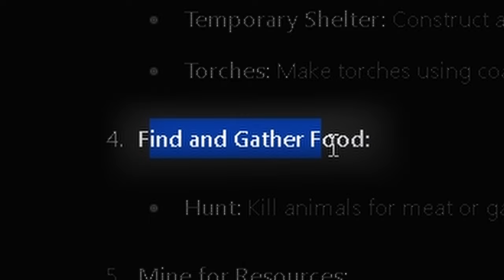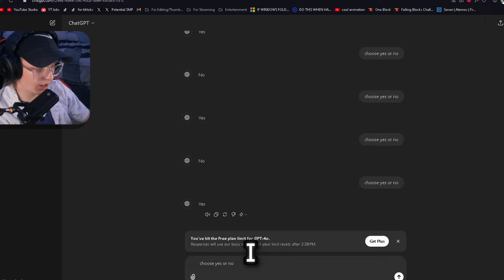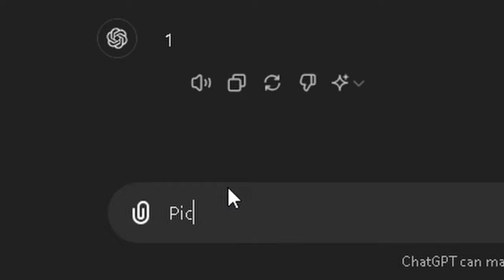BEATING Minecraft Hardcore The Way AI Intended It...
In Todays Video I Played Minecraft Hardcore The Way AI ITENDED It To Be! Will I Be Able To Complete Minecraft Before AI Makes Me Go Insane?!